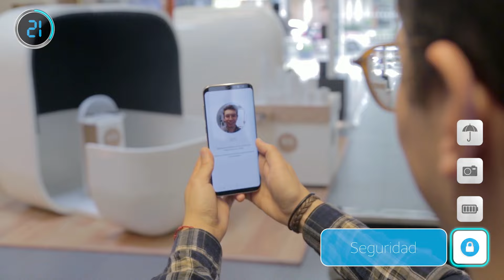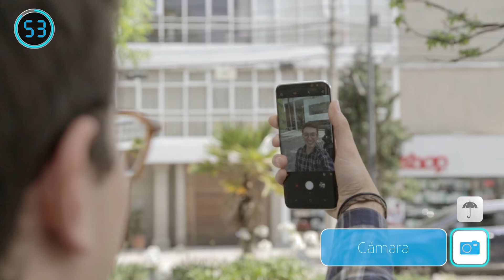Minutech Samsung Galaxy S8 | AT&T México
Te presentamos nuestra sección Minutech, en donde te traeremos los mejores equipos y sus características más destacadas, así como la mejor forma de aprovecharlos usando nuestra red 4G LTE.

Te dejamos nuestro primer minutech, hablando del nuevo Samsung Galaxy S8.